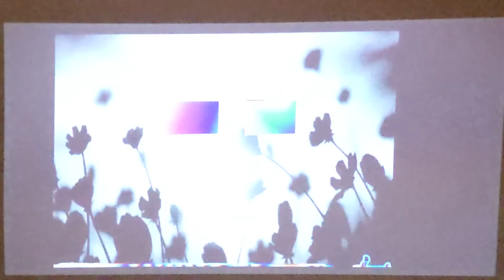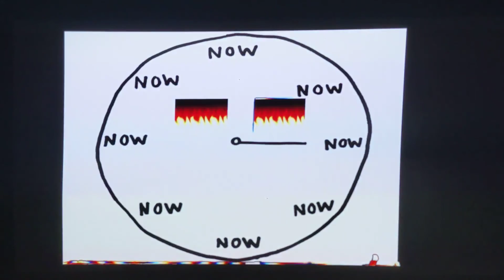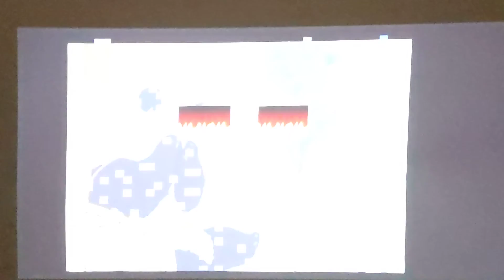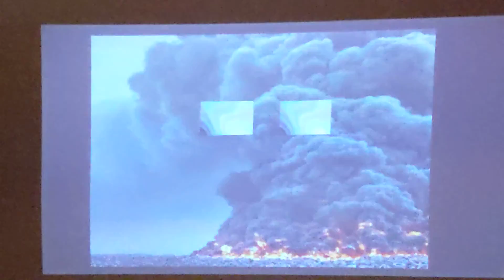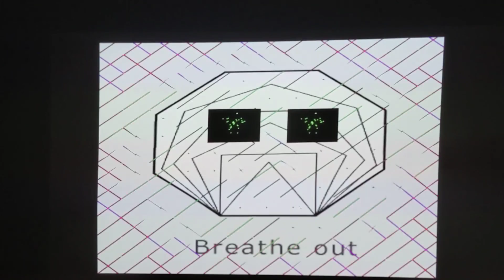Vesicapiscis -Summer Solstice Lightform Animation 2020 by Molly Toberer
June 20, 2020- Live projection mapping video at MIKEKATHY Projects Garage in Omaha, NE by Molly Toberer Studio. Created in Lightform Creator. ACWG Amplify Arts 2020. A reflection on Climate Change. Over 60 gifs threaded together to channel past, present and future reflections on our changing climate.